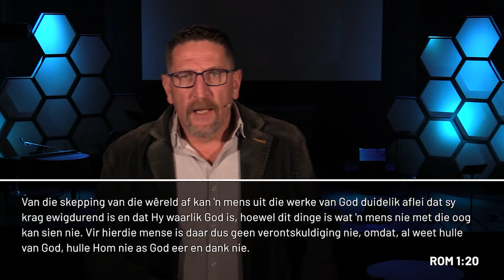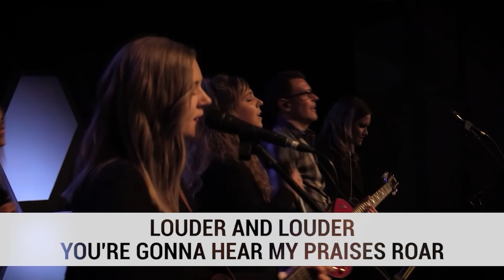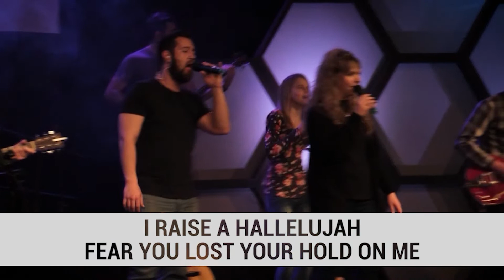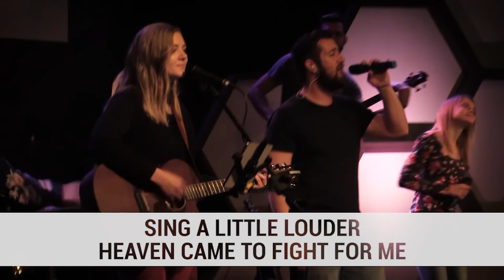27 Junie 2021: Jules Asher - Die waarheid oor Geloof